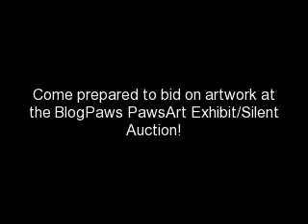BlogPaws PawsArt Exhibit/Silent Auction 2010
Artwork from various animal artists exhibited in the BlogPaws PawsArt Exhibit/Silent Auction 2010. BlogPaws 2010-- the first pet blogging conference held in Columbus, OH April 9-10, 2010.